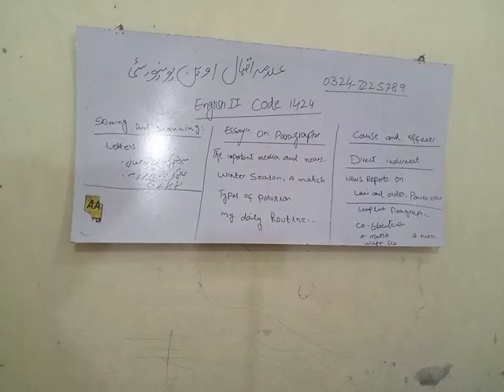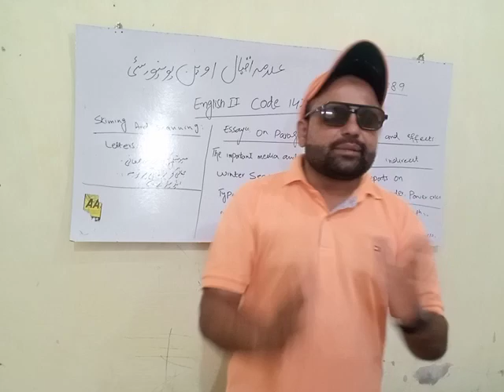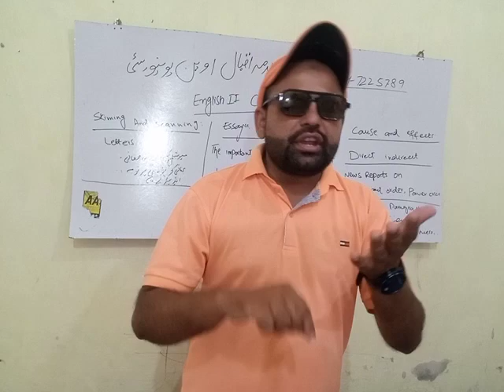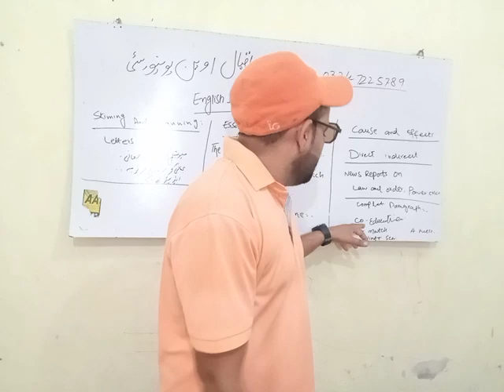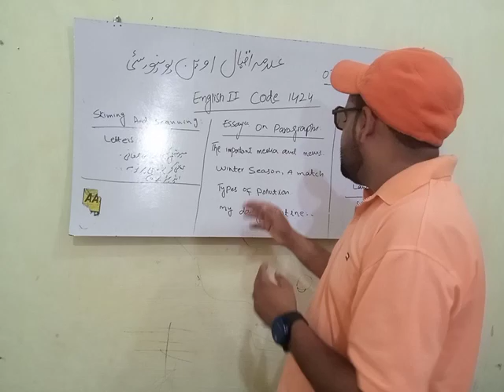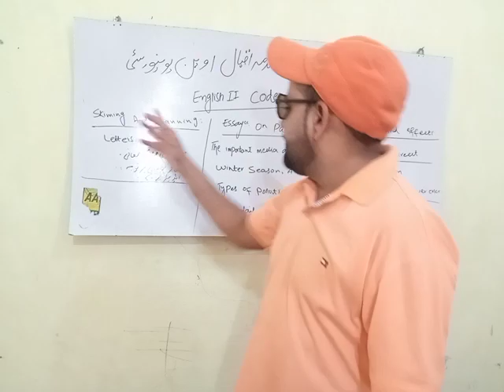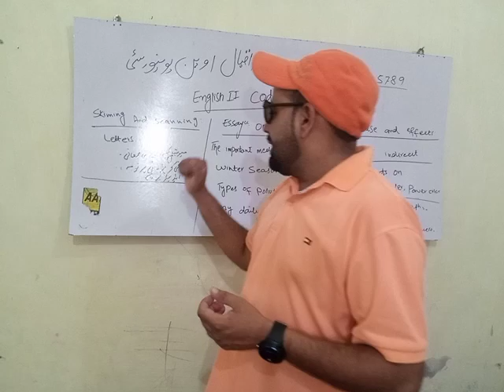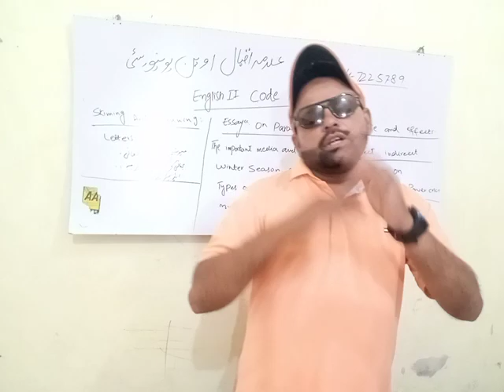Aiou B.A Code 1424 English Final Guess paper...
Aiou b a final guess paper code 1424
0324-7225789